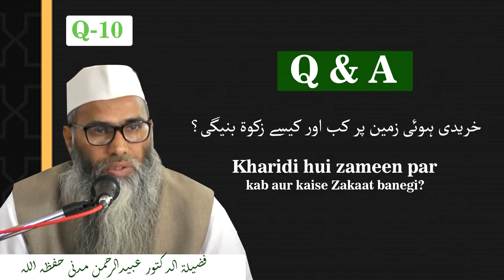Khareedi hui zameen par kab aur kaise zakaat banegi ? || Dr. ObaidurRahman Madni Hafizahullah